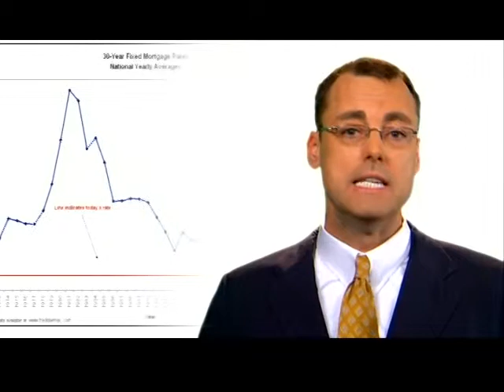Looking for a Commercial Real Estate Loan?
Look no further! call to talk to a specialists who can do all the leg work in finding a commercial real estate loan for you. Our knowledge and expertise in USDA and Small Business Administration (SBA) loans make it less stressful for you. By answering just a few simple questions Our specialists can get started finding you the right commercial real estate loan with low interest rates and even with bad credit. so call to get started today.